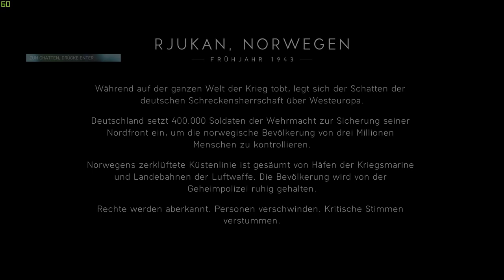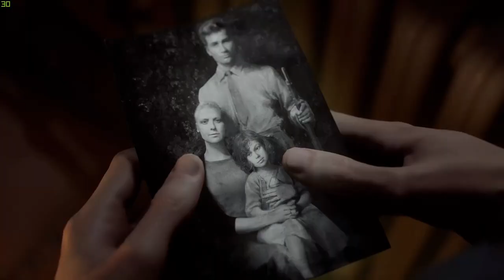BATTLEFIELD 5 | #006 - Nordlys | Let's Play Battlefield 5 (Deutsch/German)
Let's Play Battlefield 5 Deutsch / Let's Play Battlefield 5

▬▬▬▬▬▬▬▬▬▬ஜ۩۞۩ஜ▬▬▬▬▬▬▬▬▬

▬▬▬▬▬▬▬▬▬▬ஜ۩۞۩ஜ▬▬▬▬▬▬▬▬▬

Play Station Guthaben hier kaufen & Nexxoss Gaming unterstützen:

Xbox Guthaben hier kaufen & Nexxoss Gaming unterstützen:

▬▬▬▬▬▬▬▬▬▬ஜ۩۞۩ஜ▬▬▬▬▬▬▬▬▬